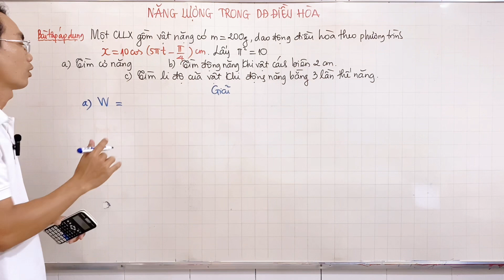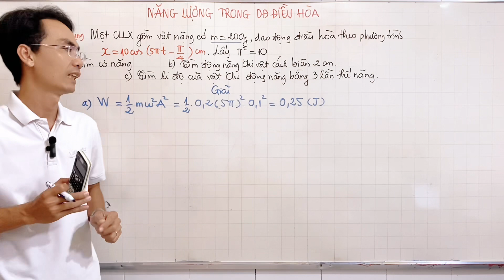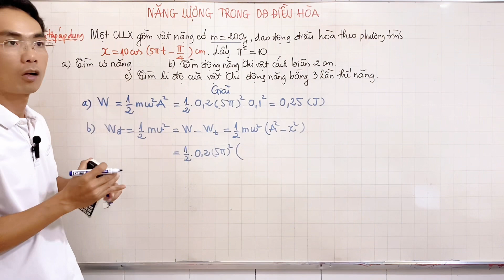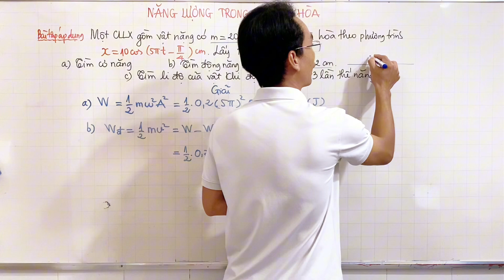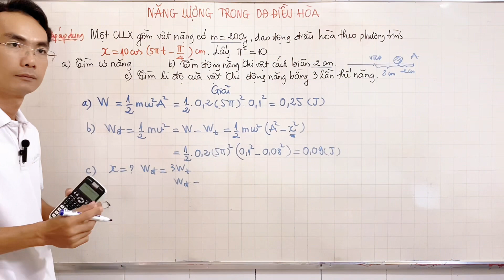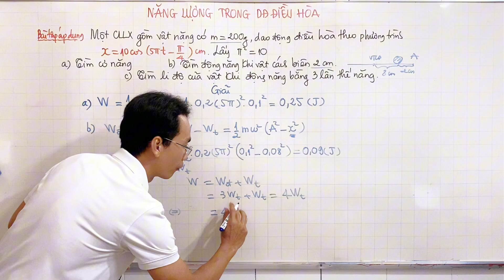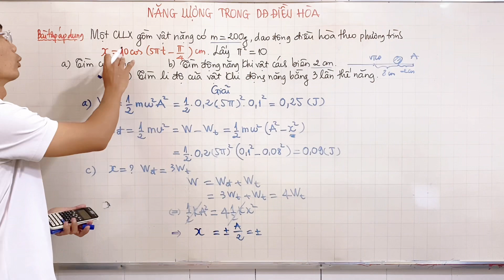Cách Giải Bài Tập NĂNG LƯỢNG TRONG DAO ĐỘNG ĐIỀU HOÀ - Vật Lí 11&12 (Phần 2)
Các bạn mua hàng ủng hộ mình thì bấm vào đường link sẽ tìm thấy và nhận thêm ưu đãi nhé! Cảm ơn!